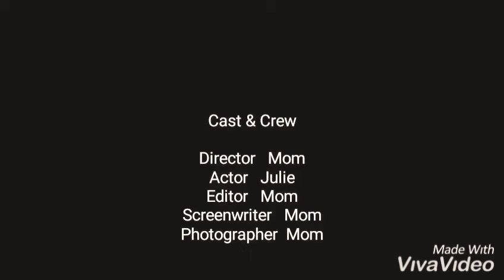마이리틀포니 노래부르기 | 놀이하다가 신명난 줄리